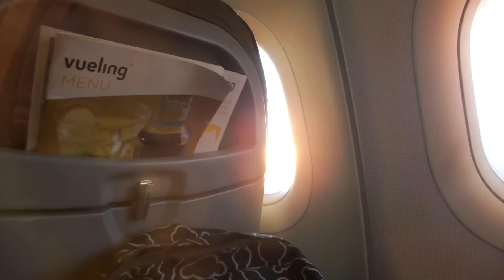PARTIÉNDOLE LAS PIERNAS AL NIÑO | Limbo. Parte 3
Aquí otro vídeo mostrando mi torpeza.
Espero que os hayáis divertido mucho